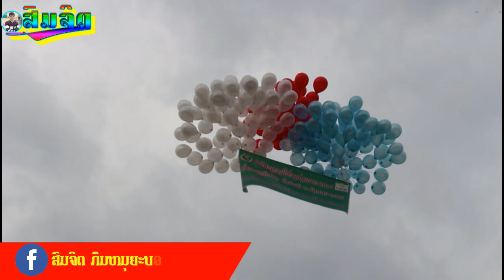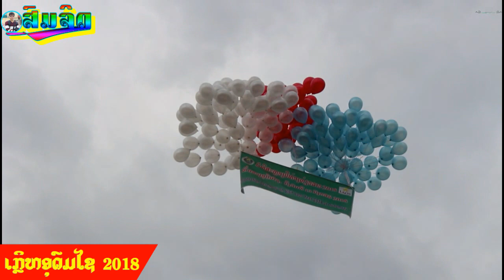ຫມຸນເກຼີຫອຸດົມໄຊ 2018 Oudomxay's Kreh 2018 Visit Laos Year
ວີດີໂອນີ້ເຮັດຂື້ນມາເພື່ອຄວາມບັນເທີງ ແລະ ຊຸກຍູ້ສົ່ງເສີມຮີດຄອງປະເພນີກຶມມຸບໍ່ມີເຈດຕະນາທີ່ຈະເຮັດໃຫ້ເສຍຊື່ສຽງ ຫຼື ອື່ນໆ ດັ່ງນັ້ນຈຶ່ງຂໍອານຸຍາດເຈົ້າຂອງ ພາບມານະທີ່ນີ້ດ້ວຍ